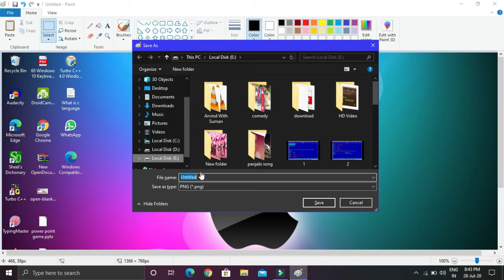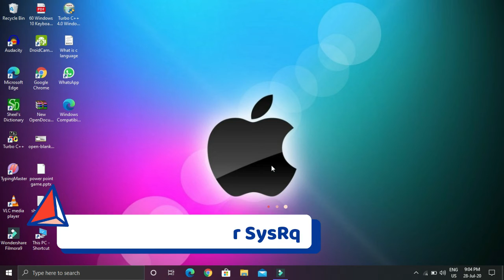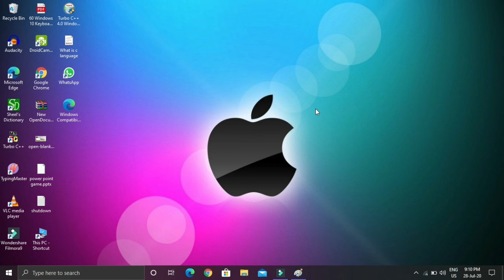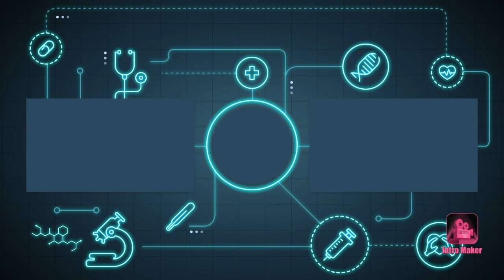How to Take Screenshot In Computer 2022 | 4 Professional Ways to Take Screenshot | By CodeWithShani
In this video, I talked about How to take screenshot in your computer or laptop, 4 Way to take screenshot in computer or laptop 2020.